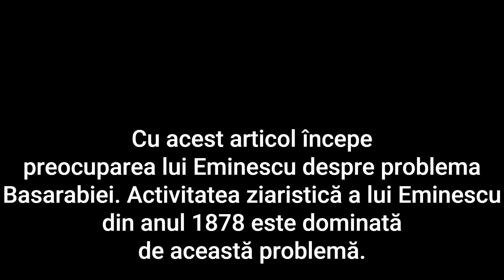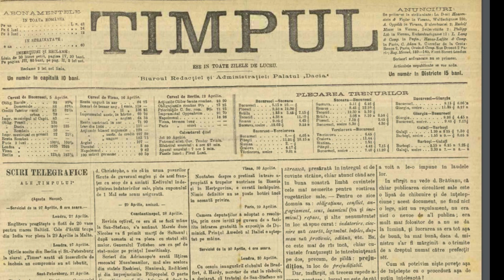Mihai Eminescu – Retrocedarea Basarabiei? (Timpul, 21 Ianuarie 1878)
“Rusia voește să facă şi în Europa achizițiuni teritoriale. Ba chiar mai mult: este un lucru hotărât și pus afară de toată discuțiunea, ca Basarabia română să treacă sub stăpânirea Rusească. [...] Rusia nu ne poate lua Basarabia pentrucă nu are nici un pretext binecuvântat de a ne pedepsi atât de aspru; iară noi nu i-o putem da, pentrucă, la urma urmelor, nu avem dreptul de a dispune după placul nostru de această parte din țara noastră.”

Vă invit să aruncați o privire și la noul meu canal YouTube, Amedeo - The Music, unde creez muzică și postez cântece inspirate din experiențele mele de viață.
Le găsiți și pe Spotify precum și pe orice alte rețele de streaming. S-ar putea să descoperiți acolo cântece în care să vă regăsiți. În plus, tocmai am lansat acolo și primul meu album, 18 dintre sonetele lui William Shakespeare pe muzică. Știu că veți fi foarte surprinși de cele ce veți găsi pe acest album și că o să vă placă. Albumul e aici și îl puteți asculta gratuit
Alte cântece sunt aproape gata și urmează curând, de aceea vă invit să vă abonați și acolo. Vă mulțumesc.
Amedeo Ene